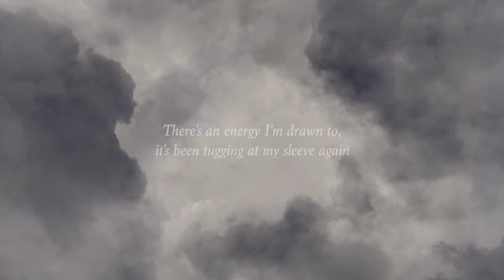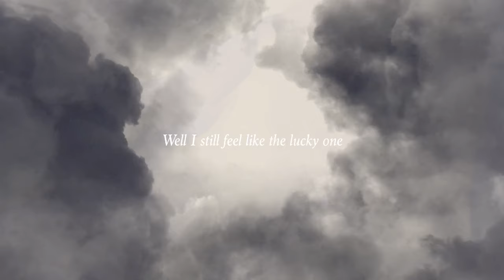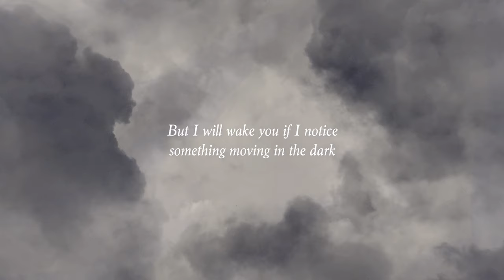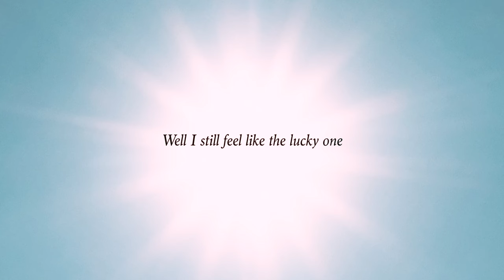Mark Wilkinson - Fair-Weather Friend (Lyric Video)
Mark Wilkinson - Fair-Weather Friend

Lyrics:
There's an energy I'm drawn to
It's been tugging at my sleeve again
But I can't make out all the words
As they come crackling down the line
All the colours like a butterfly arrive in your space again
Like a dancer in the air, like some multi-coloured flame

But we are more than just these fragments and these hours
Your spirit spilling over galaxies abounds

I am no fair-weather friend
I won't lay down until the story ends
Though they're holding all those cards
Well I still feel like the lucky one

See the lightning on the ridgeline the storm is coming round again
But it's moving pretty slow I think we're safe here for the night
I know you find it hard to sleep with all the flashes and the rumbling
But I will wake you if I notice something moving in the dark

And I will be here through these fragments and these hours
Follow your spirit over miles and miles and miles